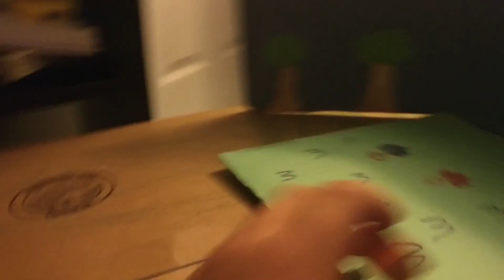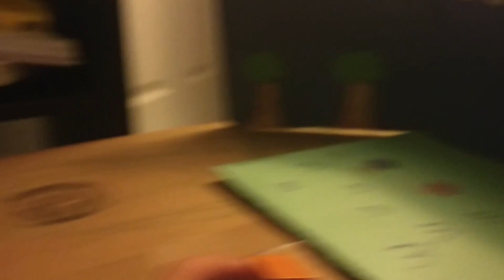Zobie Steve's cupcake